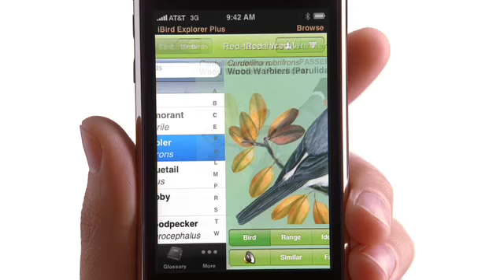Apple Ad iPhone 3G : Itchy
Apple Advertising iPhone 3G : Itchy